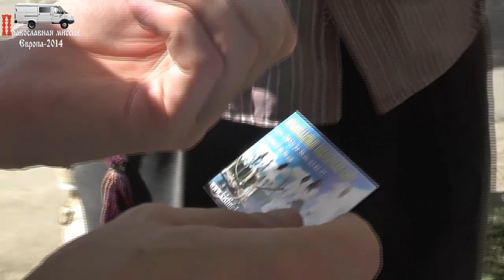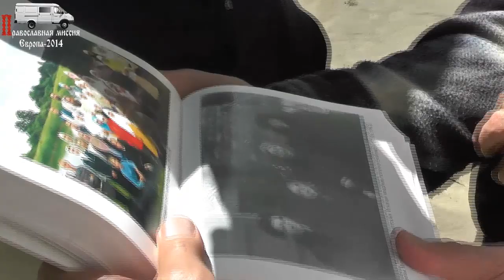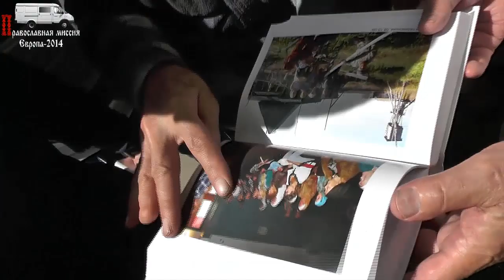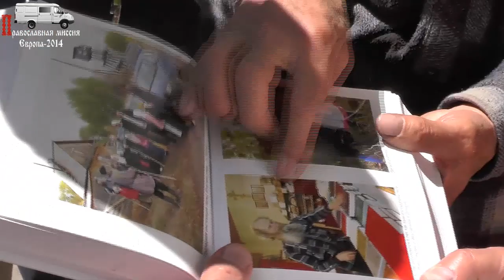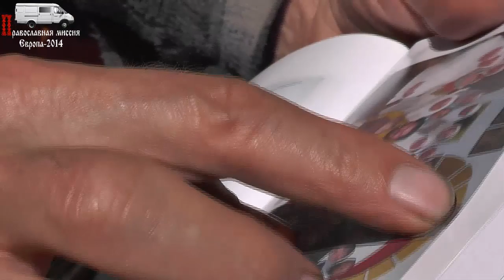Беседа с прихожанами храма на Берсеневке 01 06 2014